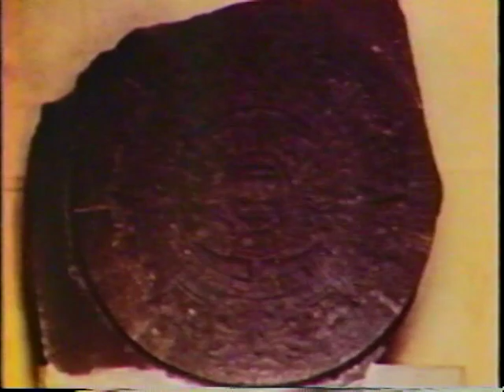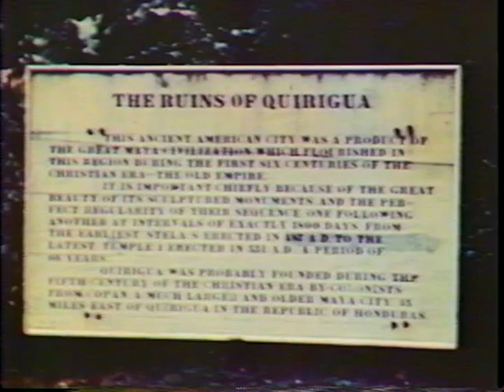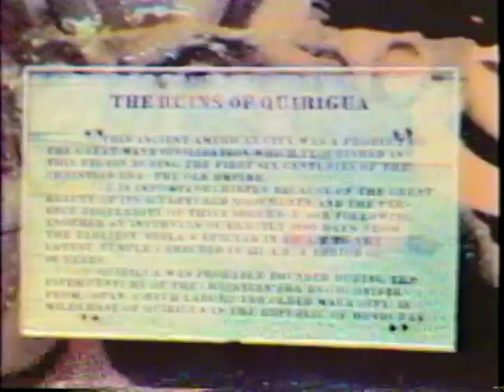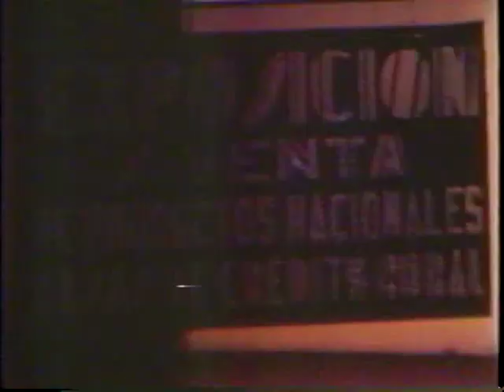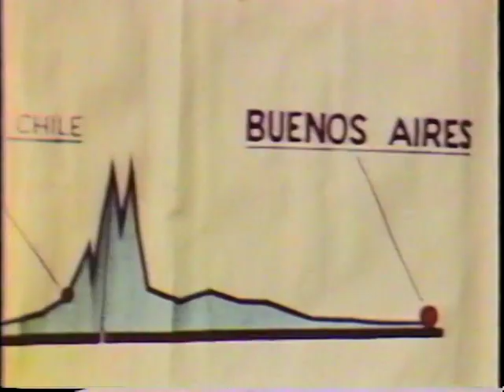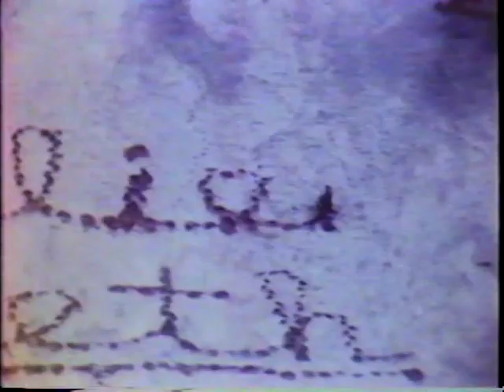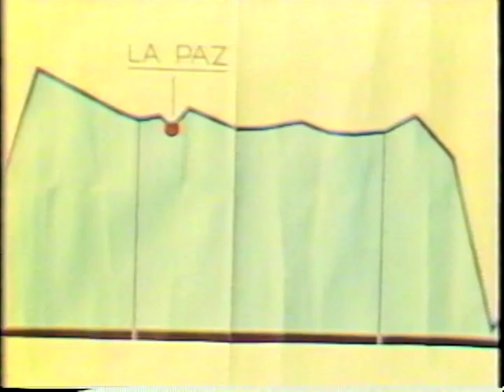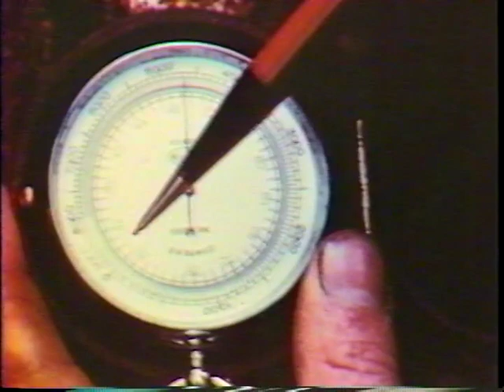Adventure South: Rough Road to Panama and Rugged Road to Cape Horn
Here's the movie (1947) my grandfather made about his Pan-American Highway Expedition (1941).

This video has both segments: Rough Road to Panama and Rugged Road to Cape Horn